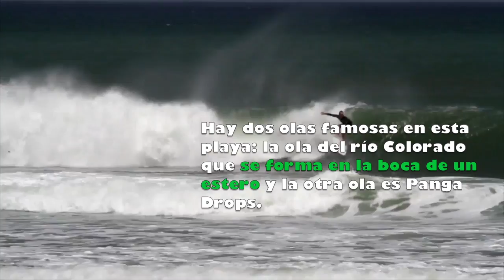Nicaragua conquista a turistas extranjeros con sus playas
Las desafiantes olas que se forman en el Pacífico de Nicaragua convencieron a los surfistas Christian Shane y Colin Wilson, ambos de Estados Unidos, a abandonar su país y radicarse en estas tierras. Sus sueños: crear una empresa vinculada al surf y dedicarse a ese deporte.